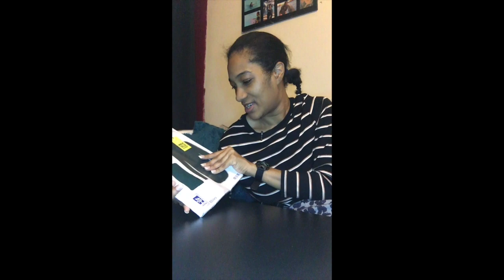post birthday video diary (final part)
Now this is the final part of my video diary for my post birthday thoughts, and Hannah wanted to enlighten others of the things she got for her birthday, and why she was as well as is proud of receiving the gifts she got, which were clothes, particularly after her Myomectomy surgery.

Chapters/Bookmarks
00:00 -